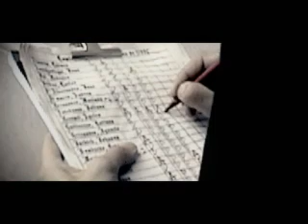TARDE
videominuto pensado y realizado en dos horas para la materia Direccion 1 de la Universidad del cine